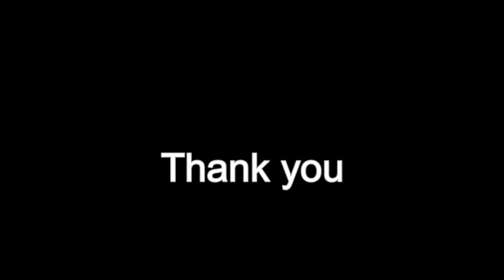Papillon (2018): Cephale | fingerstyle guitar + TAB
Papillon is a 2017 drama film that tells the story of French convict Henri Charrière (nicknamed Papillon) -- who was falsely imprisoned at the Devil's Island penal colony in 1933. Papillon escaped in 1941 with the help of another convict, counterfeiter Louis Dega.

The film's screenplay is based on Charrière's autobiographies as well as the classic 1973 film adaptation starring Steve McQueen and Dustin Hoffman.

The score, by composer David Buckley, is gorgeous and makes heavy use choral music using both child and adult choirs. To me, Cephale is the standout musical theme in Papillon.